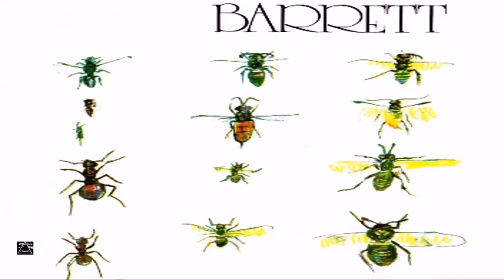Syd Barrett - Barrett "Full Album"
Produced by Gilmour, and featuring contributions from Richard Wright), which would be released in late 1970

Released on November 14th 1970, BARRETT was Syd's final solo album.

 1. Baby Lemonade
2. Love Song
3. Dominoes
4. It Is Obvious
5. Rats
6. Maisie
7. Gigolo Aunt
8. Waving My Arms In The Air
9. I Never Lied To You
10. Wined And Dined
11. Wolfpack
12. Effervescing Elephant